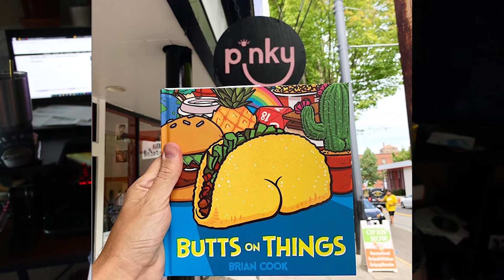Talking about butts (on things) with author/illustrator Brian Cook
Find Brian across all social media @BrianCookArt. He is a super nice guy who has a great and fun art style and if you loved his butt drawings, you're not going to want to miss his book! You can find it on his website at briancook.net. Thanks a bunch to Brian for taking the time to chat with me and sharing his story of butts.